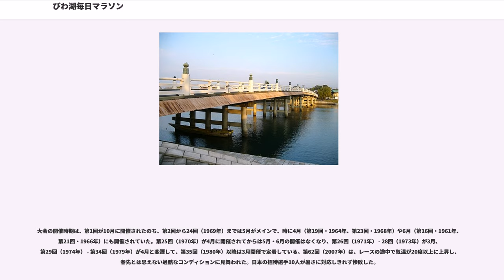びわ湖毎日マラソン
びわ湖毎日マラソン（びわこまいにちマラソン）は、日本陸上競技連盟が主催するIAAF(国際陸連)ゴールドラベルの男子マラソン大会で、国際大会の代表選手選考会も兼ねる。毎年3月の第2日曜日（2019年より）に滋賀県で開催される。AIMS(国際マラソン・ロードレース協会）認定コース。

大津市皇子山陸上競技場を発着点とする42.195kmで争う。コースについては過去何度か変更されている。2010年にもコースが一部変更され、折り返し地点が従来の草津市新浜から大津市大萱に変更となった。30km地点手前の大津市平津付近を除けば高低差も余り無いため高速コースと言われるが、終盤には比良山系からの向かい風がランナー達を苦しめる。
東京マラソンと同様にこの大会でも滋賀（大津市）の名所を通り、浜大津（大津港）や国宝・石山寺、日本三名橋の一つ瀬田の唐橋等がその代表的な場所となっている。

オリンピック・世界陸上競技選手権大会・アジア競技大会の男子代表を選ぶための最終選考会となっている。本大会と福岡国際マラソン、東京マラソンの3大会で3年おきに持ち回りで男子マラソンの日本選手権を兼ねて行われる。また開催時期が3月であり、箱根駅伝などの大学駅伝シーズンも終わり、比較的長い期間マラソン練習が積めるため、有力な学生ランナーにとっては、在学時に最も出場しやすい大会である。過去には日本大学の川島義明、中京大学の中尾隆行、近年では山梨学院大学の中村祐二が優勝を果たし、中央大学の藤原正和が初マラソン日本人最高記録および学生最高記録更新の快挙を達成している。

2018年・2019年（2017年度・2018年度）の大会は、2020年東京五輪のマラソン日本代表候補を決める「マラソングランドチャンピオンシップ」（通称:MGC）シリーズの対象レースに指定される。

この大会の模様はコース上にあるNHK大津放送局に放送センターを置き、大津局を管轄するNHK大阪放送局からテレビとラジオで全国中継している。総合テレビのアナログ放送とNHKワールド・プレミアムではスポーツ中継としては珍しく16:9の画面サイズで放送していたが、2008年～2010年の大会の中継は他のNHKのロードレース中継と同じく14:9の画面サイズで放送した。2011年大会から再び16:9の画面サイズで放送している（アナログ放送はこの大会の放送が最後となるが、NHKワールド・プレミアムでは完全デジタル化後も本大会に限らず、以降に放送されるすべてのマラソン・駅伝大会も16:9レターボックス放送は継続）。

参加料は一人5000円である。

1946年に第1回が行われたことから、「（現在開催されている中では）日本最古のマラソン大会」ともいわれる。

1981年頃から1993年頃までは新人の登竜門的な大会で、オリンピックや世界選手権などの選考レースに格付けされていても一線級の参加があまり見られなかったが、1988年の第43回では前年12月の福岡国際マラソンを怪我のため欠場していた瀬古利彦が出場して注目を集めた。瀬古は優勝し同年のソウル五輪の出場権を獲得したことで物議を醸した。

1997年（第52回）、前年のアトランタ五輪で4位に入ったマルティン・フィスが参加し、当時の国内マラソン最高記録で優勝したことで状況が変わり、フラットで好記録が出るコースということで、国内の一線級も参加するようになった。

大きな国際大会の前哨戦や大会運営の予行演習として、会場が変更されたことがあった。

1985年から2004年は、スタート前にトラックでびわ湖全日本女子競歩大会が開催されていた。

大会の開催時期は、第1回が10月に開催されたのち、第2回から24回（1969年）までは5月がメインで、時に4月（第19回・1964年、第23回・1968年）や6月（第16回・1961年、第21回・1966年）にも開催されていた。第25回（1970年）が4月に開催されてからは5月・6月の開催はなくなり、第26回（1971年） - 28回（1973年）が3月、第29回（1974年） - 第34回（1979年）が4月と変遷して、第35回（1980年）以降は3月開催で定着している。第62回（2007年）は、レースの途中で気温が20度以上に上昇し、春先とは思...